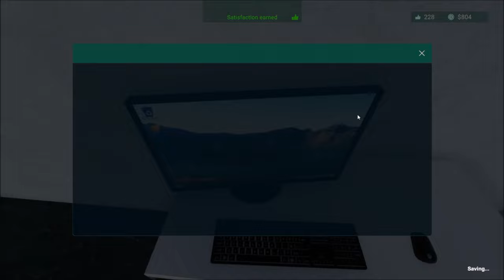MOBILI USATI! ♻️ | #6 | My Recycling Center | Full HD ITA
In questo video scopriamo insieme un nuovo simulatore sulla gestione di una discarica!
Buona visione!